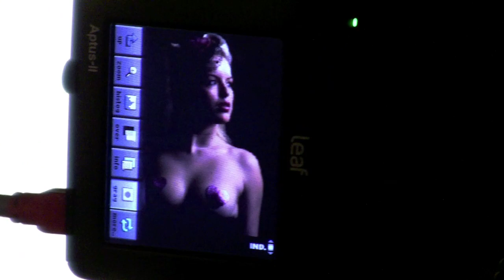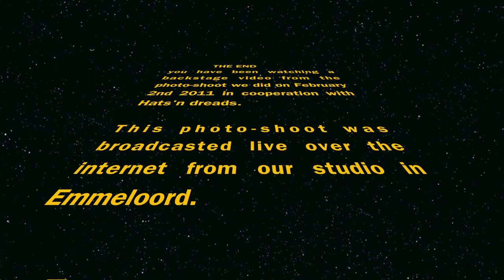Melissa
Backstage video from the session with Melissa for Hats 'n Dreads.
This session was also broadcasted live over the internet.